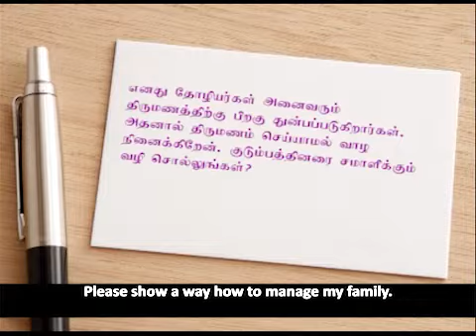திருமணத்தை கண்டு பயமா? Afraid of getting married?. Ph: 6379691989, 6379300611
திருமணத்தை கண்டு பயமா?  Afraid of getting married?